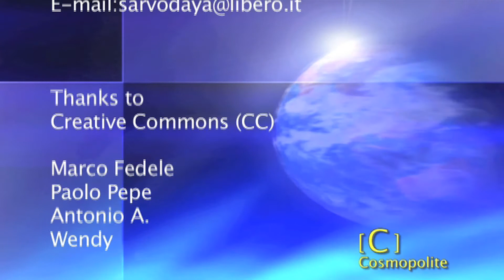No allo spreco d'acqua nel WC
Buona pratica ecologica quotidiana di riutilizzo dell'acqua grigia nel WC.